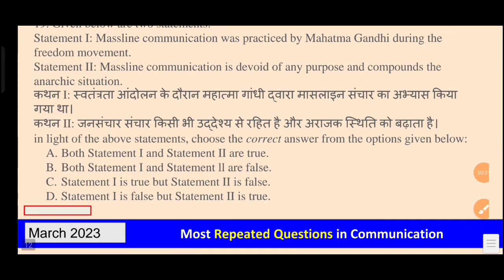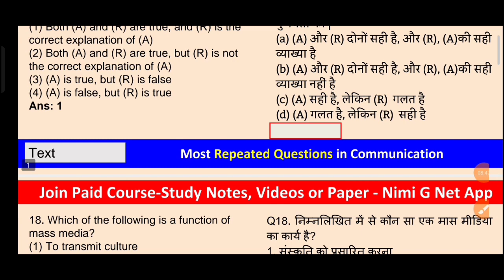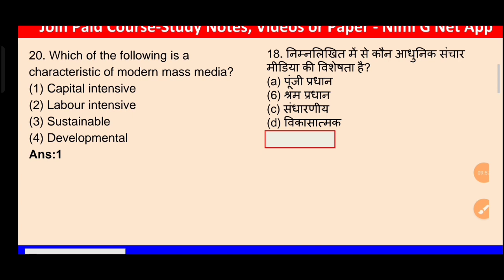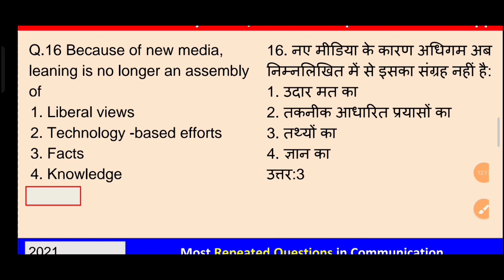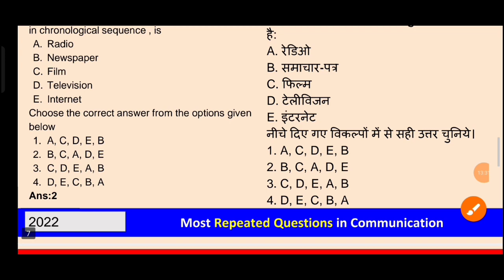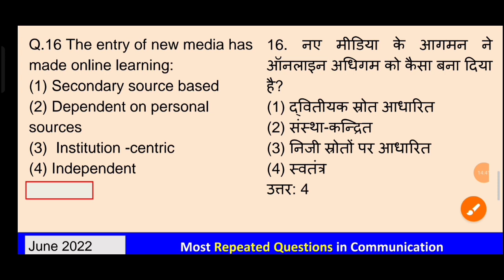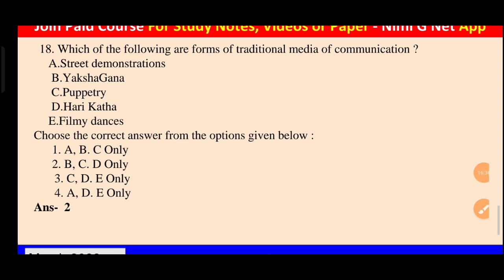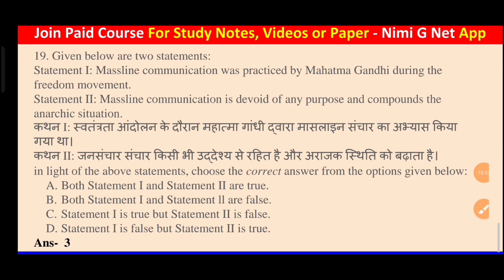Ugc Net Paper 1st Communication- Mass Media And Society II 2012 to 2023 Most Imp. PYQ In HindI